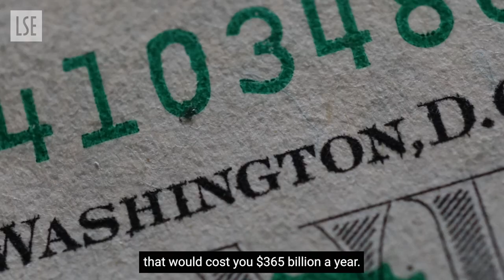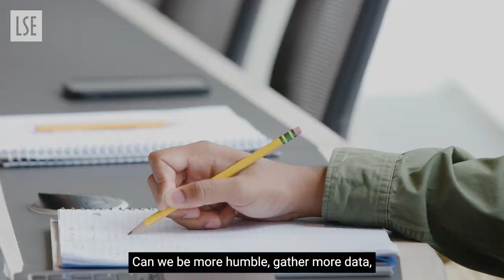Development Economics | Dr Gharad Bryan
Dr Gharad Bryan, who teaches on EC307: Development Economics, explores how Economic solutions can be used to alleviate poverty and suffering in developing countries.

LSE Summer School courses are based on regular LSE undergraduate courses and taught to the same standards by leading LSE faculty, giving students the same learning experience as full-time students.

Our wide range of courses offers students an insight into leading-edge thinking in each discipline and encourages them to reflect on the key issues of the day.